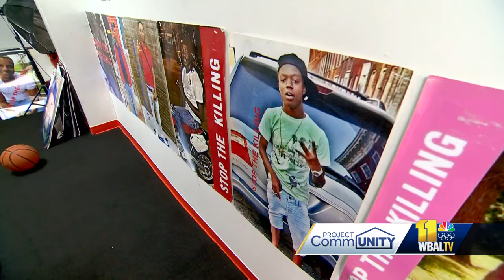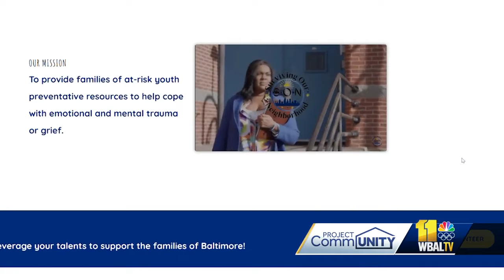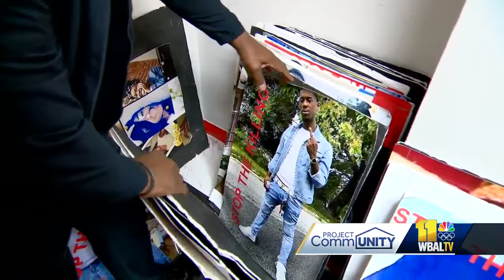Teen's memory inspires youths through mentoring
A Baltimore mom is on a mission to save lives one child at a time.  Ebony McClenny, the founder of the Surviving Our Neighborhoods (S.O.N.) Organization, told 11 News that her son inspired her work and how she's making a difference mentoring city youth.  There's not a day that goes by where she doesn't think of her son, Dakari McClenny.